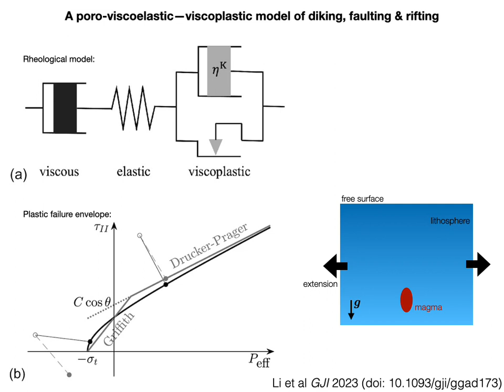Magma transport across the lithosphere by diking and the force required to extend the lithosphere.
Numerical results from a model of poro-viscoelastic–viscoplastic deformation of the lithosphere by Li et al (2023; full reference below, see especially section 4.1).  The lithosphere is being extending at a nominal strain rate of 10^{-15} /s by boundary conditions on the side walls.  A magma body is initiated as an elliptical region within the domain.  The evolution is presented for three different values of the regularising Kelvin viscosity, \eta^K.  The force curves are normalised by 8.2e12 Newtons per meter (8.2 TN/m).

Li, Y., Pusok, A. E., Davis, T., May, D. A., & Katz, R. F. (2023). Continuum approximation of dyking with a theory for poro-viscoelastic–viscoplastic deformation. Geophysical Journal International, 234(3), 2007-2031.